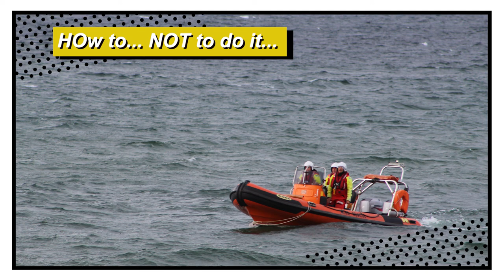How to... NOT slip a boat (Nairn Beach, Scotland)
[EN] Nairn Beach (Scotland) on August 4th 2018. A father and his son want to save the slipping fees of the harbour and try to attempt to slip the boat on the nearby beach. After reversing into the sea the boat doesn't start floating, so they reverse in deeper till the boat starts floating. At this time the incomming tide grounded the Landrover, it was no longer possible to drive the 4x4 out again. After a couple of attempts the Police and the HM Coast Guard has been informed. After the HM Coast Guard was not able to pull the car-trailer combinaton out of the sea a farmer has been informed to bring a tractor. The RNLI has also been informed to "save" the boat and bring it into the harbour.
The entire rescue has cost the owner of the Landrover roughly £ 10,000. The slipping fees would have been £ 12.

[EN] my filming gear:
- iPhone 13Pro 1TB
- Canon EOS 70D with
- »»» Canon EF-S 18-55mm ƒ/3.5-5.6 IS STM &
- »»» Canon EF-S 50-250mm ƒ/4-5.6 IS STM
- K&F 62" tripod with ball head and quick release